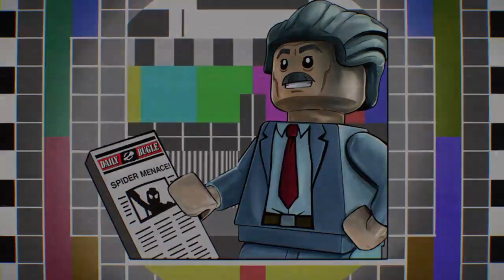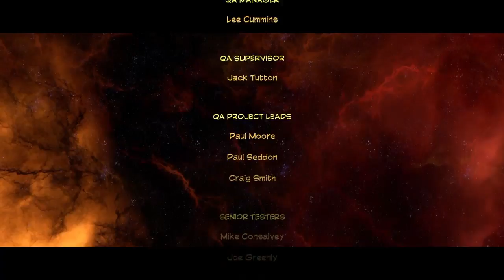Lego Marvel Superheroes 2 Walkthrough Part 6 No Commentary